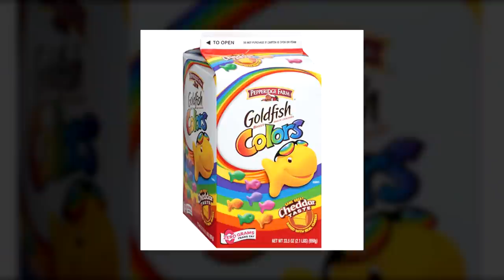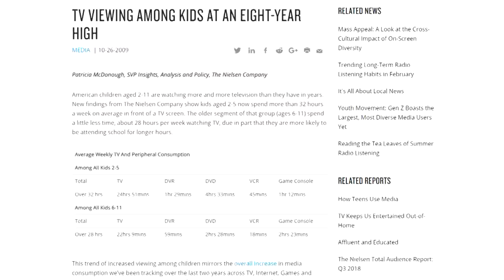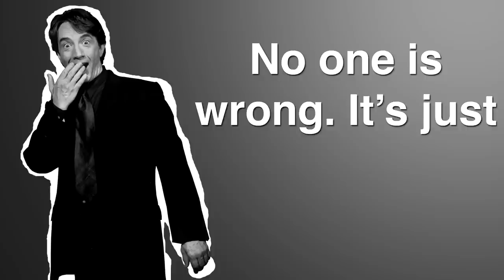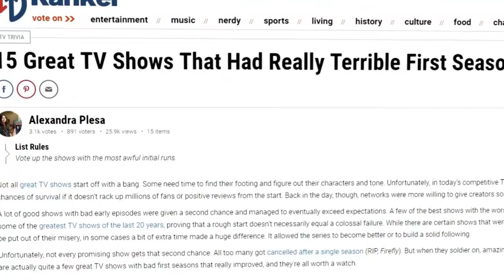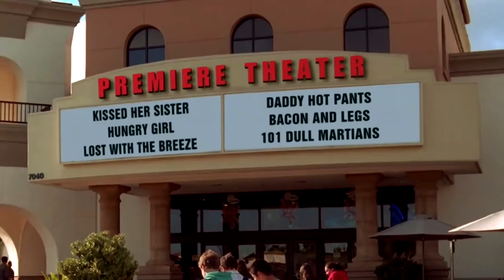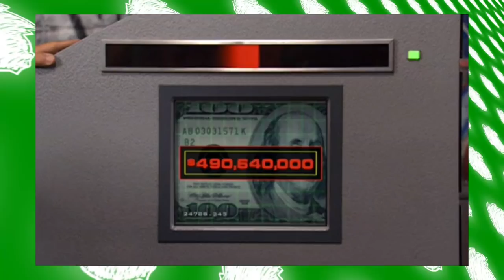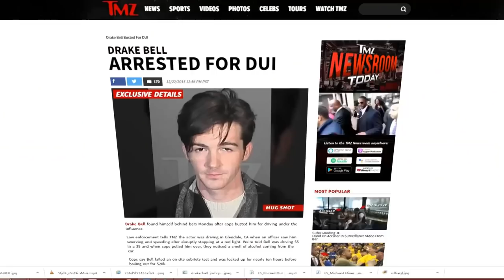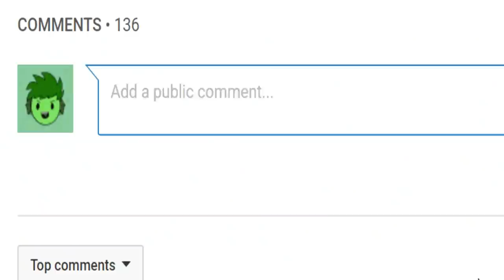The Legacy of Drake and Josh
MEGAN! During my childhood, there was a lot of shows to choose from, like the Suite Life of Zach and Cody or Ned's Declassified, but Drake and Josh was easily my favorite live-action show. Its blend of over-the-top physical comedy, odd interactions, and brotherly bonding made it worth watching. Feel free to give your thoughts and memories with this show in the comments, and share the video if you think others will enjoy it! Have a spectacular day!

Special thanks to my friends Dylan, Jordan, and Pieguy. This video wouldn't have been possible without you all.